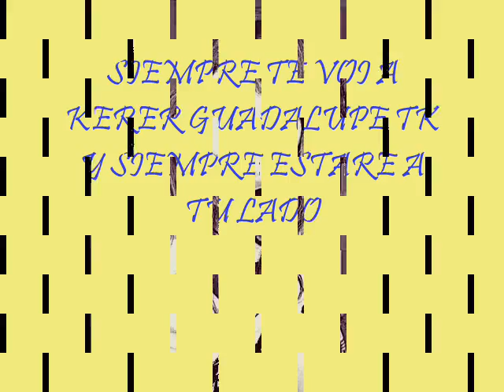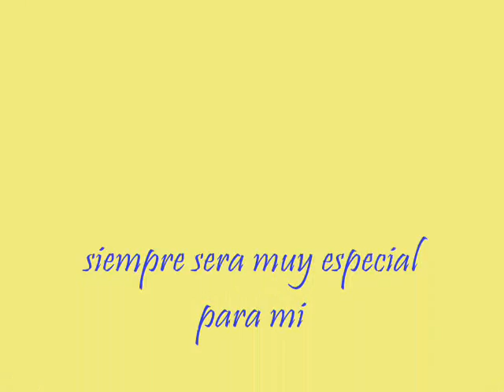Guadalupe te adoro muxo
El día que te conocí tuve miedo a mirarte, el día que te bese tuve miedo a quererte, y ahora que te quiero tengo miedo a perderte. GUADALUPE !